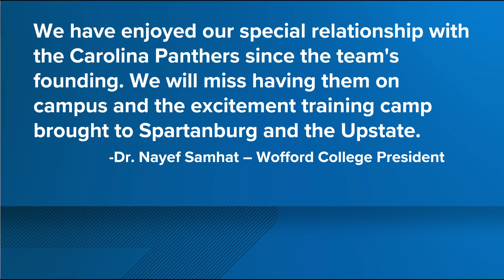Panthers move training camp out of Spartanburg, ending long-standing tradition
The Carolina Panthers announced Wednesday that the team's training camp will move to Charlotte next year, ending the long-standing tradition of summer camp on the campus of Wofford College.

With the exception of the 2020 season, Panthers camp has been held in Spartanburg each season. Carolina was one of six NFL teams that held training camp away from the team headquarters.